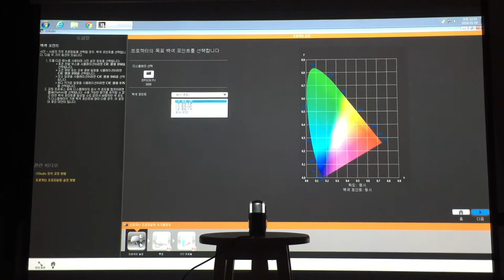김정대작가의 프로젝터 캘리브레이션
iStudio 를 이용하여 프로젝터 캘리브레이션을 하는 동영상입니다.

이 동영상은 김정대 작가님이 제작 해 주셨습니다. 유튜브 계정 땜에 저의 채널에 올리는 겁니다.